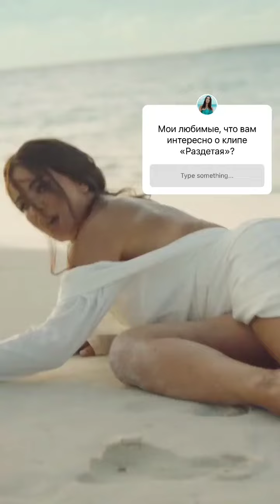stories anilorak, 16.06.2021(2)